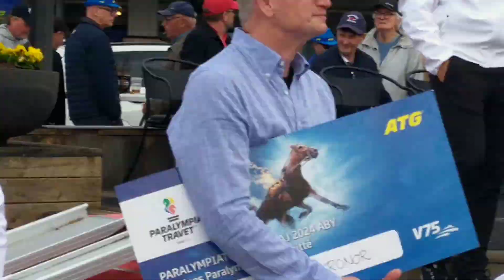Per Nordström vinnare av Paralympiatravet 2024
Det blev kusken och tränaren Per Nordström som vann det prestigefyllda Paralympiatravets final 2024, med hästen Önas Prince.

Tävlingen avgjordes på Åby travbana lördagen den 4 maj 2024.

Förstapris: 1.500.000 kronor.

Foto och redigering av video film av Peter Ahlborg